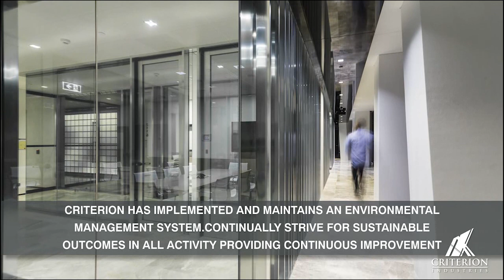Criterion Industries - Innovative Products for the Commerical Fit Out Industry